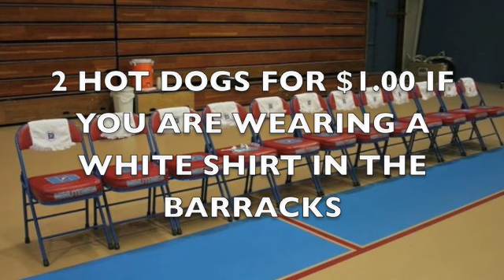WHITE OUT AT THE BARRACKS!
Go Minutemen! White out Tuesday.